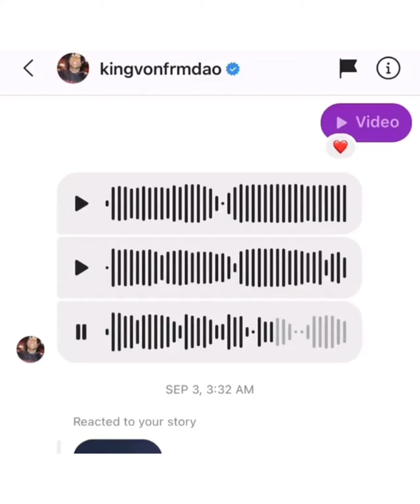Rari True Shows His Last Messages With King Von 💔🥀